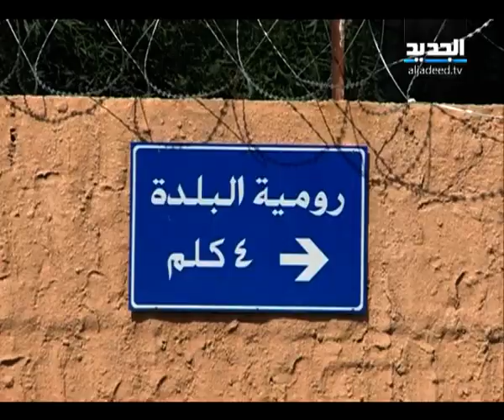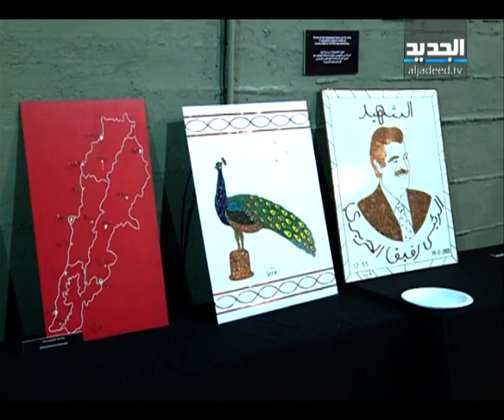النشرة الاخبارية الليلية 13-10-2012 كاملة